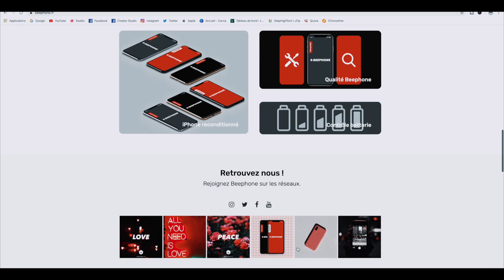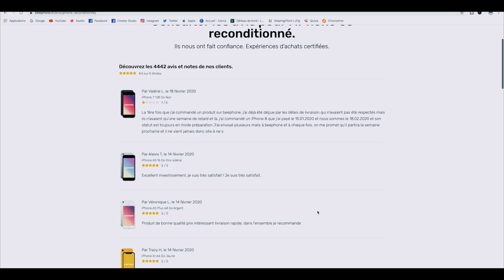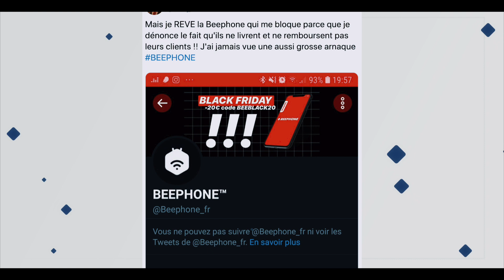BEEPHONE - ATTENTION ÇA PIQUE !! LES MAUVAIS RETOURS S'ACCUMULENT !!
Aujourd'hui, on parle de Beephone. Il s'agit d'un site de BackMarket qui ne vend que des iPhone reconditionnés.
Cependant, les avis clients mécontents se multiplient et certains parlent d'anarques

Si vous aimez la tech, l'univers geek et des tests en permanence, n'hésitez pas à aller sur le

**Autres videos:
Mon lien Partenaire Amazon
Pour soutenir mon travail:
***Pour aider les lutins du phœnix***